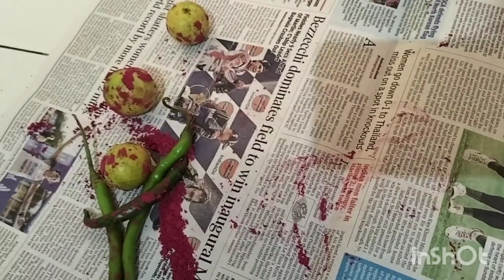मम्मी पापा और नींबू|comedy funny|lemon|niboo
your Quaries
comedy videos
pati patni comedy video
pati patni comedy tik tok
mummy papa
Comedy video
kdrama funny moments
Drama funny
Family comedy video
funny video
shorts
stand up comedy
हंसी मजाक की वीडियो
हंसी मजाक को मस्ती

hastags
# हंसी